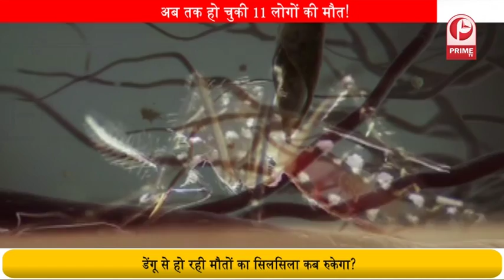लखनऊ में डेंगू बरपा रहा कहर!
राजधानी लखनऊ में डेंगू से मौतों का सिलसिला थमने का नाम नहीं ले रहा है.. त्रिवेणीनगर के युवक की डेंगू से मौत के बाद स्वास्थ्य विभाग में हड़कंप मच गया है.. वहीं डेंगू से अब तक 11 मरीजों की मौत हो चुकी है.. जबकि 23 नए मामले सामने आए हैं.. इससे अब तक डेंगू से पीड़ित मरीजों का आंकड़ा 1420 हो गया है.. आम तौर पर माना जाता है कि डेंगू मानसून जनित बीमारी है.. लेकिन जाड़े में भी इस बीमारी ने कहर बरपाया हुआ है.. आइये जानते हैं क्यू होता है डेंगू और क्या है इससे बचाव के उपाय ।

primetvnewsindia
prime tv news india